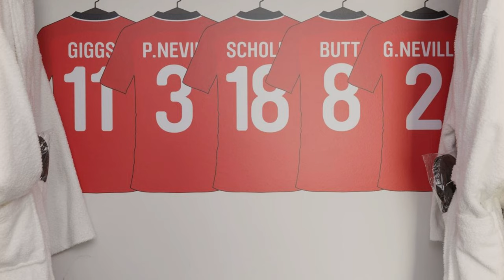Hotel Football Old Trafford: The Ultimate Stay for Football Fans!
Description: "Join us as we explore Hotel Football, Old Trafford, a Tribute Portfolio Hotel, perfect for Manchester United fans and football lovers! Located just steps away from the iconic Old Trafford Stadium, this hotel offers football-themed rooms, unique dining experiences, and special match-day packages. Whether you're here for a game or just visiting Manchester, Hotel Football is the ultimate destination for a luxury stay with a football twist.